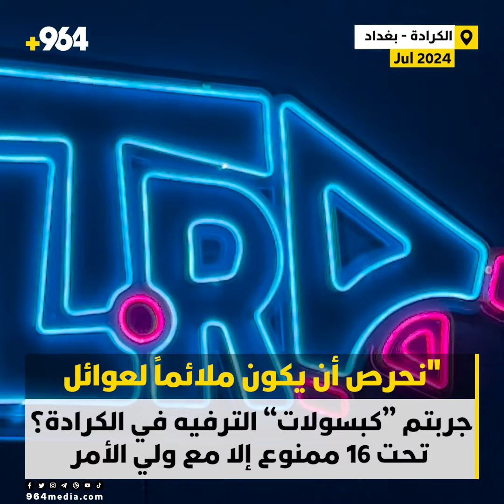جربتم “كبسولات” الترفيه في الكرادة؟.. تحت 16 ممنوع إلا مع ولي الأمر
مركز “ألترا سايبر كافيه” للألعاب في ساحة الواثق بمنطقة الكرادة يوفر تجربة مثيرة عبر “كبسولات” تمنح اللاعبين الخصوصية والتركيز الفائق، ويقدم المركز كل أنواع الألعاب الورقية مثل المونوبولي، والكلاسيكية والالكترونية سواء على “بلي ستيشن” أو الحاسبات، كما أنه يحاول ضمان أجواء ملائمة للعائلات ويضع شروطاً تحافظ على رصانة المكان، ويمنع دخول المراهقين والأطفال لمن هم دون 16 سنة إلا بصحبة أولياء أمورهم، وفي المركز مقهى كبير للعائلات بإطلالة على متنزه ساحة الواثق وصالات مختلفة لألعاب الطاولات والألعاب الإلكترونية الحديثة من خلال أجهزة الكومبيوتر والبلاي ستيشن 5، إلى جانب ألعاب الواقع الافتراضي وشاشات عملاقة لنقل مباريات كرة القدم.